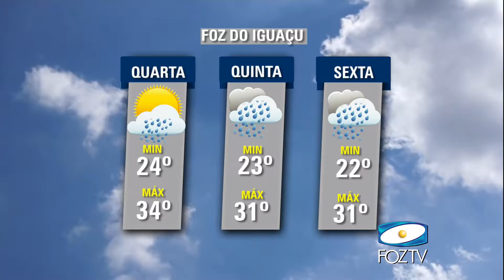UDC NOTICIAS 03 01 2017 02 BLOCO 1 PGM